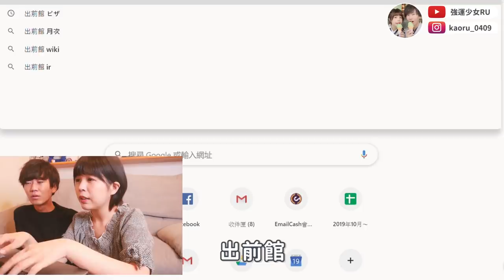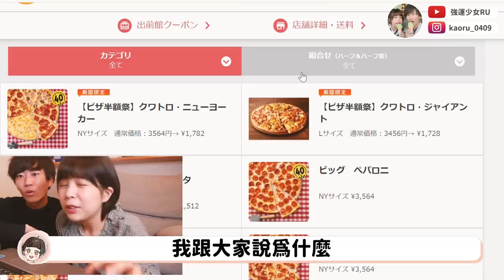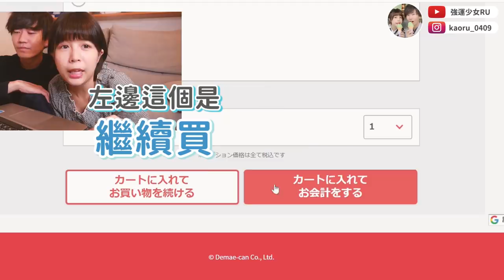【不能出門就靠外送度日😭】久違的叫了日本外送PIZZA🔥一如往常的好吃！！！